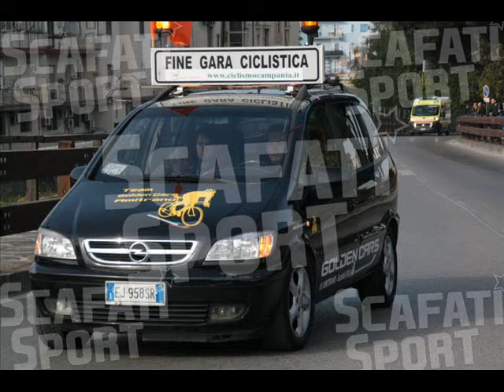2^ Trofeo Vincenzo Nibali - Città di Scafati (sa)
Team Prof Bike Angri (sa) con Catello Cascone